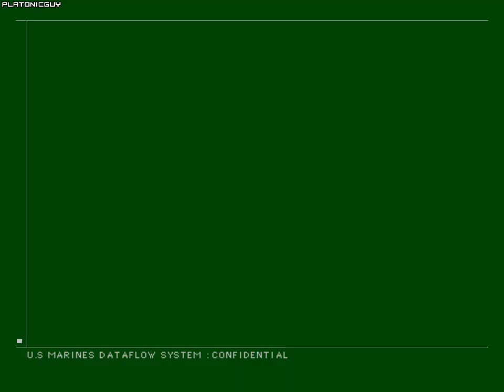MGS2 - 2 Spot Photos for 4:3 Aspect Ratio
In speedrunning, 2 and 3 spot photos refer to taking all four photos of Ray from either 2 or 3 positions, with the former being slightly faster. 3 spot photos are possible on all versions of the game, but traditionally 2 spot photos would only work when the game ran at a widescreen aspect ratio (i.e. PC Substance with the widescreen hack, HD Collection, Master Collection). This new setup works when PC Substance runs at its original 4:3 aspect ratio*. This should be roughly a second faster than the 3 spot photos strategy that speedruns done on PS2, OG Xbox, and PC Substance (4:3) would usually use. Below is a guide from  @dlimes13  showing the 2 spot and 3 spot strategies.

* Waiting for confirmation of it working on PS2 and OG Xbox versions.
EDIT: Confirmed to work on PS2 by other players.